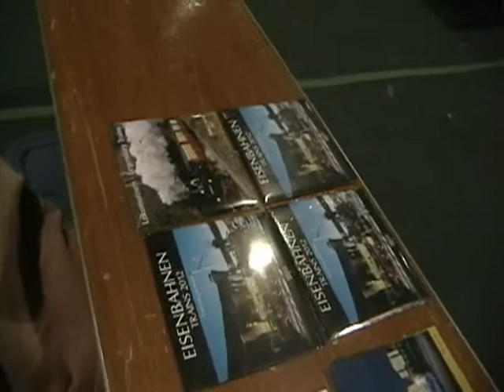Brad's version of Lincoln Model Train 2012.wmv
I was a vendor at the Model Train Show in Lincoln,NE for that weekend of February 18-19th at the Lancaster Event Center in Lincoln. I also was between my customers during the videotaping at the show. I show you what i do best.